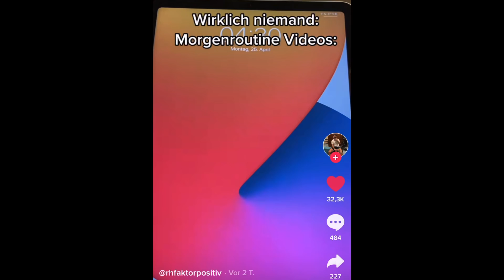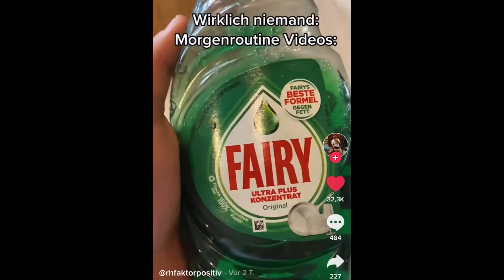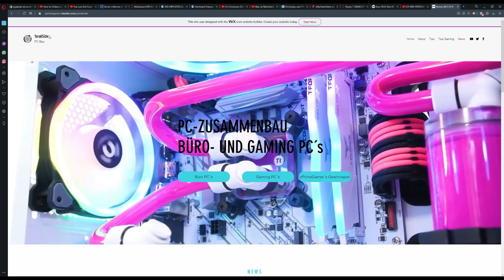COOL, ICH KANN AUCH NICHTS...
Was geht, Was geht. Herzlich Willkommen zu den besten Lifehacks von 5-Minute Crafts, die so gut sind, dass du danach nen halben Schaden bekommst. Ich und die neue Candy Special Edition sind auch dabei! Achse und diese Jule da